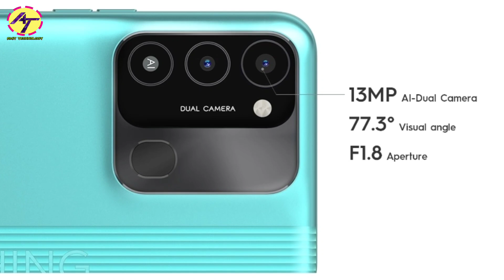6GB RAM Mobile Phone Launch in India Under 8000 Only 🔥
Tecno unveiled its Spark 8 lineup in India back in January, followed by the Pova 5G earlier this month. The Spark 8C was later launched in Nigeria and Thailand and now appears to be making its way to India.
The Tecno Spark 8C runs Android 11 (Go edition), has virtually expandable memory, and a dual rear camera module. The company has now started teasing the phone for India, and a marketing poster reveals that the phone could be priced below Rs 8,000 in the country.
The company recently shared a poster on its Twitter handle revealing that the Tecno Spark 8C is coming soon in the country. The official teaser also reveals that the phone would be sold via Amazon.A new report by Passionategeekz reveals that the phone will be priced below Rs 8,000 in India. The leaked poster also mentions that the phone will have support for expandable virtual RAM (up to 3GB), which will be available via an OTA update in the future.